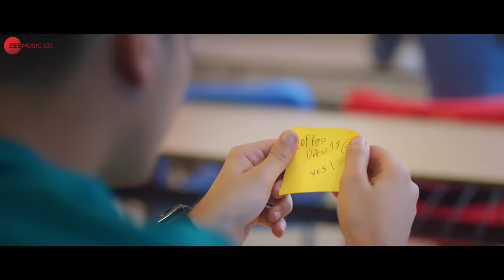Teri Aankhein Badi Anmol |Bhavin & Sameeksha| Yasser, Chirantan Bhatt , Manoj Y| Zee Music Originals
Song: Teri Aankhein Badi Anmol
Singer: Yasser Desai
Lyricist: Manoj Yadav
Programming: Bunty Rajput

Cast: Bhavin Bhanushali & Sameeksha Sud
Support Cast: Professor: Krishna Sharma
Friends: Ashna Bhatia, Gauri Vishnu Kedia, Anvita Sushil Patade, Kanika Didwania, Vanshika Agarwal, Pranav Jaiswal, Akshat Ashish Shah, Soham Nair, Jainam Sandeep Gandhi, Nidhi Mukesh Mehta
Casting Support: Anupama Rathi
A Film By Kailash Rathi: Sashakta Entertainment (Sashakta India Private Limited)
Concept: Kailash Rathi
Story and Screenplay: Kailash Rathi, Jomin Varghese
Direction: Jomin Varghese
Dop / Cinematography: Winston Jose
Assistant Director: Ayush Nathani
Assistant Cinematographer: Abhishek Sharma
Art Director & Line Prod.: Ayush Nathani
Video Editor: Krunal Mali
Colorist/Di: Tharan Tandle
Stylist: Naomi Chowdary
Makeup & Hair: Heenal Gohil
Photography & BTS: Sibin James
Dress man: Khimji Rathod
Artist Manager: Arinjay Das
Focus Puller: Rajnikanth
Spot: Deepak & Team
Camera & Movipro Equipment: Jaiswal Cine India
Gimbal Assistant: Rahul Jaiswal
Lights: Tiwari Lights

Special Thanks:
Support By: Anupama Rathi
Location: Witty International School, Malad
Witty Chairman: Vinay Jain
Location Manager: Vikas Arora
Location Coordinator: Jaya Laxmi, Sourabh Sashi Jain

Costume Credits:
Sameeksha's Wardrobe: Mad About Fashion By Kejal, Lykkein
Bhavin's Wardrobe: Youmen & Blancd